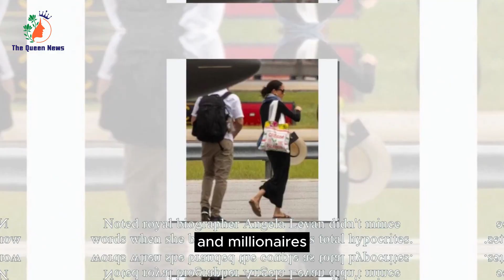She phoned! Mariah Carey Claimed Meg Sent Paparazzi to Atlanta Airport: PR Stunt